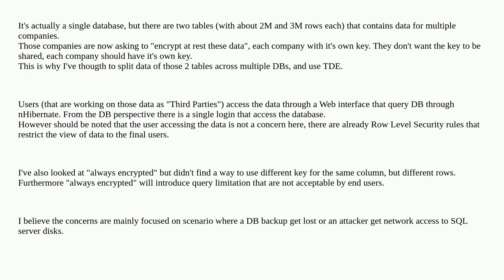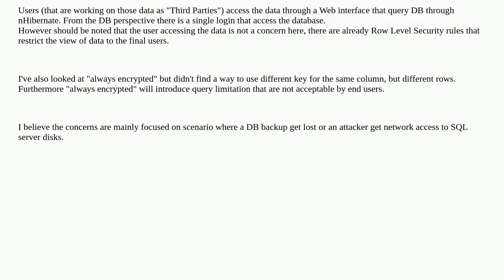Dba: SQL Server Encryption at rest for some rows of a database (SQL 2019 Std)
SQL Server Encryption at rest for some rows of a database (SQL 2019 Std)

A special thanks goes out to the awesome community

  partitioning encryption transparent-data-encryption sql-server